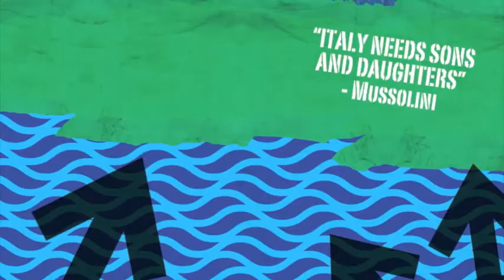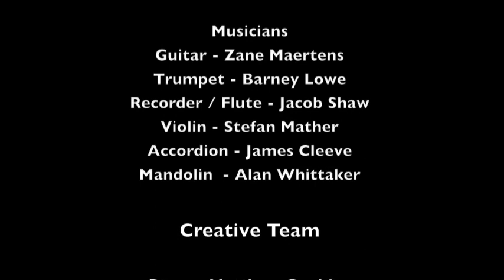San Domino - Demo Recording Sessions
A New Musical Drama written by Tim Anfilogoff & Alan Whittaker
Director : Matthew Gould
Musical Director & Orchestrations James Cleeve
Clips from the Demo Recording Sessions in January 2014